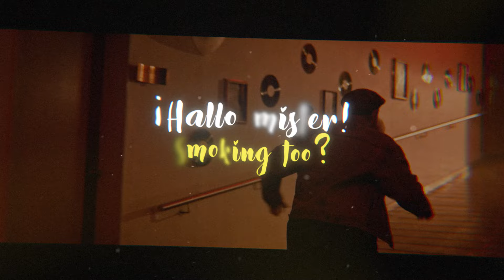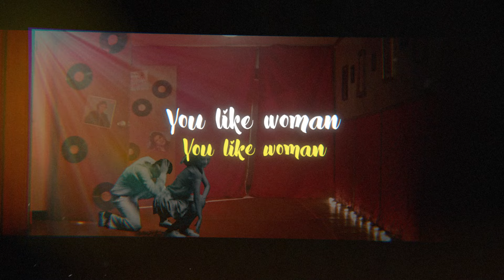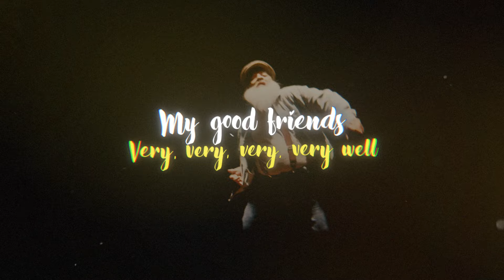VERY VERY WELL - Carlos Román (Video Letra)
LETRA:

VERY, VERY WELL - CARLOS ROMÁN Y SU SONORA VALLENATA

¡Hallo mister!
What’s she drinking?

¡Hallo mister!
Smoking too?
Oh, what’s she drinking?
Old whisky?
Or dance rumba?
Or rock and roll?
Or the Colombian merecumbé?

¡Hallo mister!
Smoking too?
Old whisky?
Or dance rumba?

You like baby
You like baby
You like woman
You like woman
My good friends
Very, very, very, very well

You like baby
You like baby
You like woman
You like woman
My good friends

¡Hallo mister!
Smoking too?
Old whisky?
Or dance rumba?

You like baby
You like baby
You like woman
You like woman
My good friends

You like baby
You like baby
You like woman
You like woman
My good friends